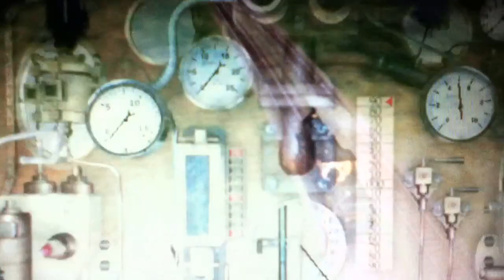Microsoft Train Simulator Golsdorf 380 Steam Locomotive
Video taken Thanksgiving Day 2012.